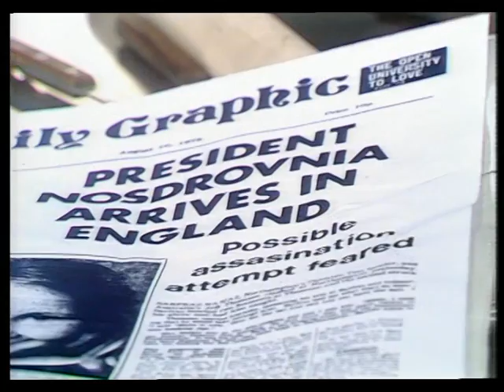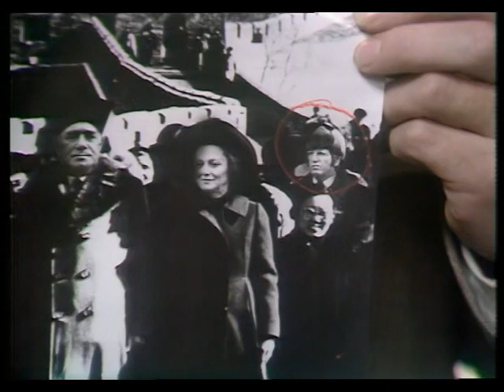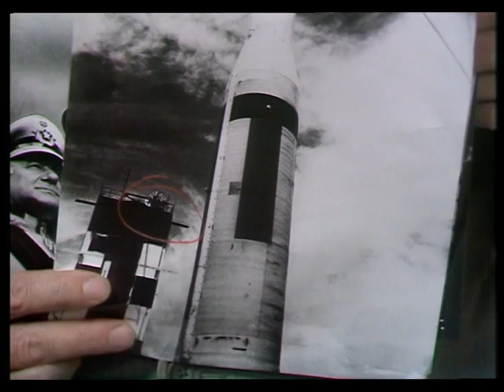21 Too Many Cooks WHODUNNIT UK 1975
Thanks to ""Neil S""who helped me to compile this collection of videos .The videos that are in 720p Neil S converted from VHS tape to digital...and the others were from My collection of DVDs..We hope you enjoy the RARE classic TV show.Please Comment on the Videos.and share them amoungst your friends .Please Let me know if you have "SERIES 6".and we can find a way to get them linked to this collection..Cheers.J.W. wikipedia says the following...

Whodunnit? was a British television game show that originally aired on ITV as a pilot on 15 August 1972, hosted by Shaw Taylor, and then became a full series, which ran from 25 June 1973 to 26 June 1978. The series was first hosted by Edward Woodward in 1973 and then, following his departure from Doctor Who, hosted by Jon Pertwee from 1974 to 1978. Each week it featured a short murder-mystery drama enacted in front of a panel of celebrity guests who then had to establish who the murderer was. Anouska Hempel and Patrick Mower became permanent panellists from series 3 onwards, with two guest celebrities each episode. The panel members could interview the remaining characters, with the proviso that only the murderer could lie. Each panellist could also request to see a short replay of one section of the initial drama, which would often include events as they occurred and flashbacks as seen and narrated by individual suspects. At the end the compere would reveal the murderer with the catchphrase "would the real whodunnit please stand up?".